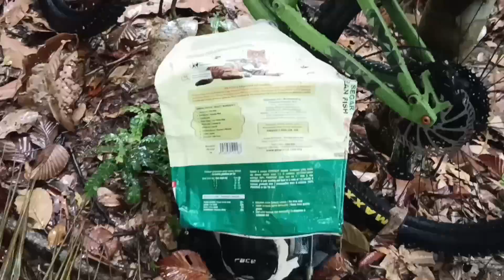Jeram 2 ] episode 2 with team Senai